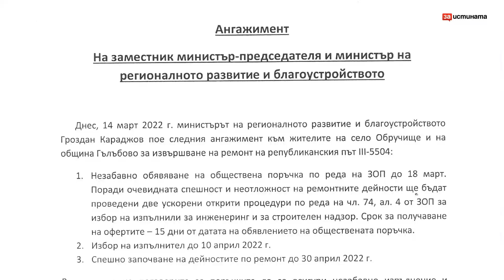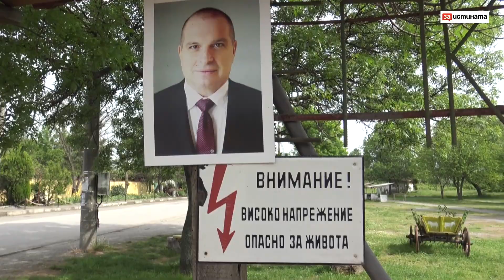Спешният ремонт на пътя Мъдрец – Гълъбово остана само на хартия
Третокласния път Мъдрец - Искрица - Медникарово – Обручище е строен през 1976 г. От тогава досега се поддържа по програмата „Текущ ремонт и поддържане". Изпълнявани са дейности по асфалтовата настилка, ландшафтно оформяне за осигуряване на габарит и видимост на шофьорите, както и отводнителни мероприятия. Трасето е основна пътна артерия за община Гълъбово и е връзка с минно-енергийния комплекс "Марица Изток" и рудник "Трояново-3". По него през годините са се образували  пукнатини, има отцепвания на земния насип при подходите.  От Агенция „Пътна инфраструктура“ предупреждават, че процесът е необратим и се задълбочава.